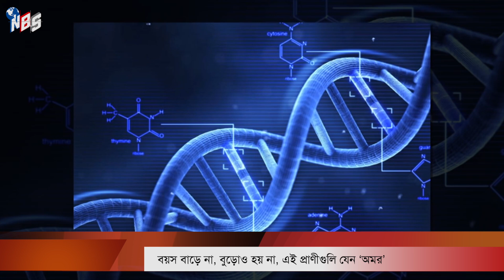বয়স বাড়ে না, বুড়োও হয় না, এই প্রাণীগুলি যেন ‘অমর’!, Bangla news